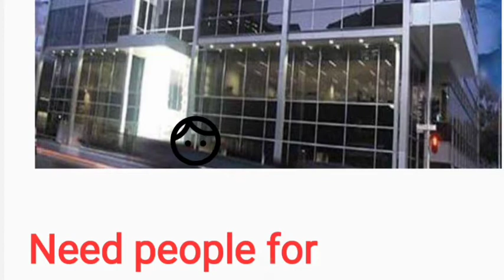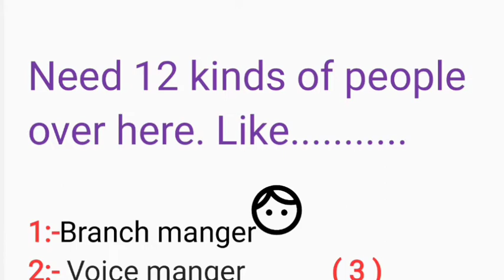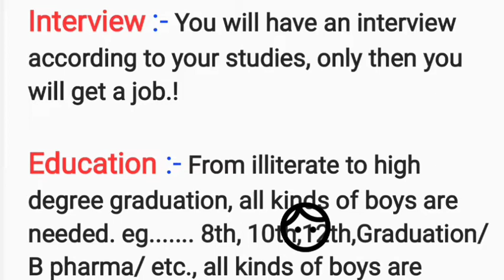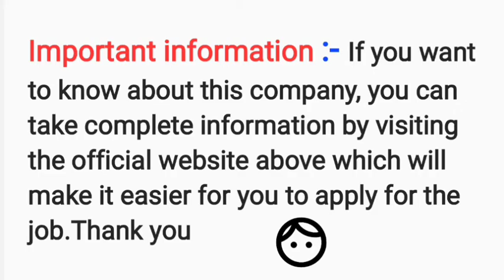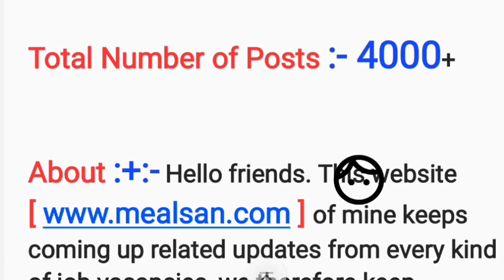New Mahendra 2022 मे Job vacancy जल्दी से आवेदन करे || Mahindra private job vacancy 2022.....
New Mahendra 2022 मे Job vacancy जल्दी से आवेदन करे || Mahindra private job vacancy 2022 || By job khajana .

About Video -

Related Search

mahindra job vacancy In 2022, best job vacancy in India 2022, mahindra,